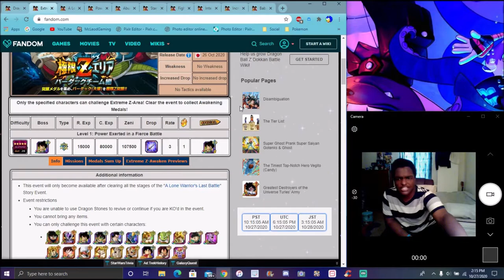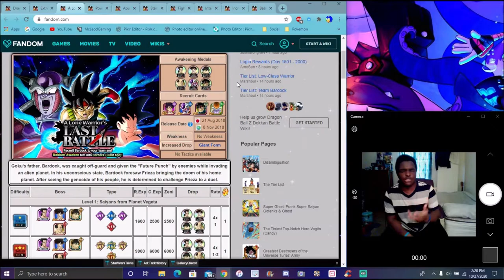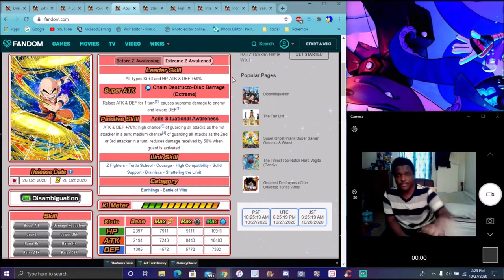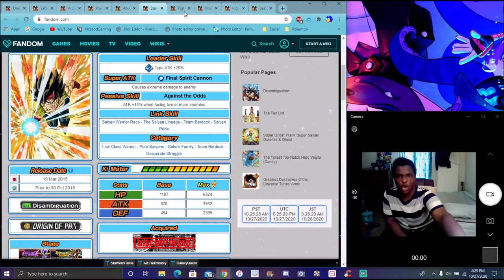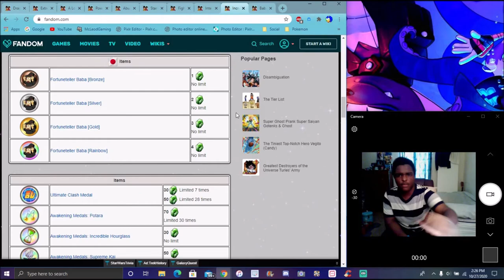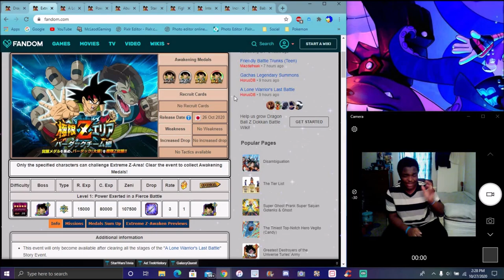I LOVE THIS UPDATE DO MORE F2P EZA AGL BARDOCK & STR KRILLIN ARE HERE FOR JP DBZ Dokkan Battle